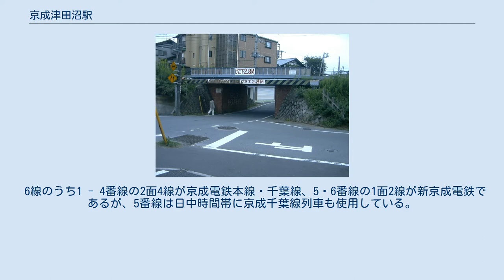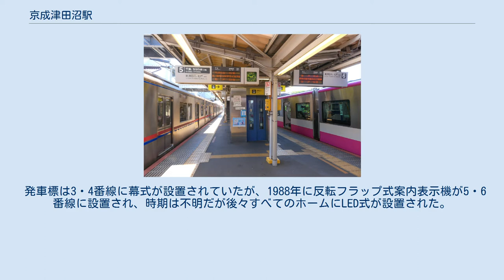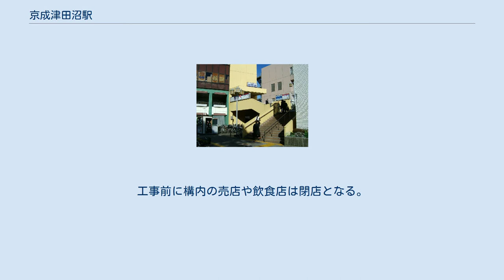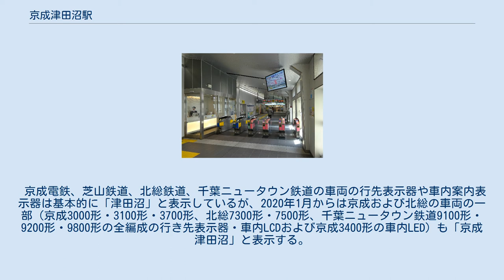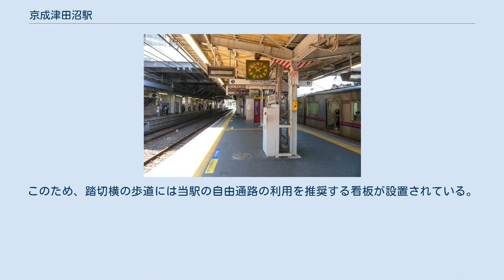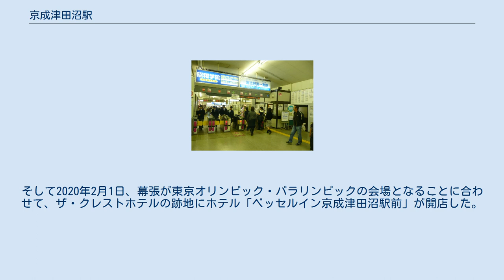京成津田沼駅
上から津田沼駅、新津田沼駅、京成津田沼駅 京成津田沼駅（けいせいつだぬまえき）は、千葉県習志野市津田沼三丁目にある京成電鉄・新京成電鉄の駅である。
 京成電鉄が業務を行う同社と新京成電鉄の共同使用駅であり、京成電鉄の京成本線、京成千葉線、新京成電鉄の新京成線が乗り入れる。
 京成電鉄の京成本線では有料特急を除く全優等列車が停車し、京成千葉線が乗り入れて、新京成電鉄の新京成線と中間改札口を通らずに乗換可能な、京成のターミナル駅である。
京成における習志野市の代表駅であり、市役所の最寄駅でもある。
同じく「津田沼」を冠するJR東日本の津田沼駅は当駅から徒歩で約20分弱又は京成バスで約5分の場所に位置している。
 快速は当駅から成田空港方面は各駅に停車、京成上野方面は快速運転となる。
日中は、京成上野方面からの普通列車の半数は当駅で折り返す。
京成千葉線の起点であり新京成線の終点であるが、日中は新京成線の半数程度の列車が、当駅を介して京成千葉線へ片乗り入れ直通運転している。
朝と夕刻は千葉線から本線京成上野方面へ直通する列車も設定されている。
 京成電鉄の京成本線、京成千葉線、新京成電鉄の新京成線が乗り入れて、各々の接続駅となっている。
 1921年に京成船橋駅 - 京成千葉駅間が開業し、同時に設置された。
本線の成田までの区間に先行して千葉線が開業した。
開業当時は総武鉄道であった鉄道省線の津田沼駅は、津田沼町の中心部から離れた位置に設置されたが、当駅は町の中心部に設置された。
 島式ホーム3面6線を持つ地上駅で、橋上駅舎を有する。
京成電鉄は駅長配置駅である。
京成電鉄と新京成電鉄、両社間の中間改札口は直通運転以前から設置されていない。
 跨線橋が2本設置されている。
改札口は京成上野・松戸方のみに配しており、京成成田・京成千葉方は乗り換え用通路となる。
エスカレーターはホーム東端と跨線橋を、エレベーターはホーム中央と跨線橋を結んでいる。
エレベーターのドアの色は京成側が赤、新京成側が青である。
北側出入口とコンコースの間にもエレベーターが設置されている。
 6線のうち1 - 4番線の2面4線が京成電鉄本線・千葉線、5・6番線の1面2線が新京成電鉄であるが、5番線は日中時間帯に京成千葉線列車も使用している。
6番線は京成千葉方に車止めが設置されているため、新京成線内折り返し専用である。
 連絡線は一時期ほぼ使用されず、当時は砂利をかぶせていた。
当駅南側は「サンロード津田沼」と接続している。
当駅に併設して乗務員の出退勤場所である京成電鉄車掌区が併設されているため、ほとんどの列車は当駅で乗務員が交代する。
 発車標は、1 - 4番線が京成、5・6番線が新京成のものを使用している。
改札内コンコースにある5・6番線の発車標は、新京成の発車案内に加えて新京成線ホームから発車する京成の発車案内も表示するスペースが加えられている。
 京成電鉄は本線・千葉線ともに日中を除き同一ホームを使用するため、京成成田方面行と京成千葉方面行の列車は行先で区別する必要がある。
 発車標は3・4番線に幕式が設置されていたが、1988年に反転フラップ式案内表示機が5・6番線に設置され、時期は不明だが後々すべてのホームにLED式が設置された。
2012年に1 - 4番線の発車標はフルカラーLEDに交換されている。
 当駅1-4番線の案内放送は、以前までスカイアクセス開業以前の青砥駅と同一内容が放送されていた。
2012年に発車標を更新してフルカラーLED化した際に案内放送も変更され、成田スカイアクセスの駅と同一の内容になった。
ただし列車の到着時に乗り換えホームの案内を含む到着放送が流れたり、利用客を別ホームに誘導する放送が流れたりするのは当駅が京成線内で唯一である。
2019年11月現在、京成上野駅や船橋競馬場駅に導入されている英語放送は流れない。
 5,6番線では新京成の駅と同一仕様の放送が流れる。
こちらでも駅名が放送されるが、乗り換えについては路線名のみ放送され、乗り換えるべき番線は案内されない。
 京成上野方に踏切を挟んで引き上げ線があり、京成千葉線の折り返しのほか、日中は本線京成上野方面からの折り返しにも使われている。
当駅到着後、京成上野方面へ出発するまでに、3番線到着、引き上げ線、2番線入線、発車と進行方向を3回転換する。
 2014年から駅改良工...